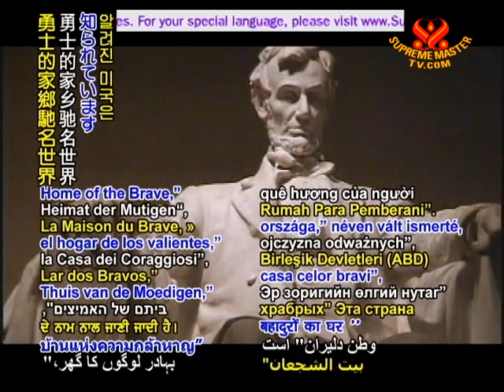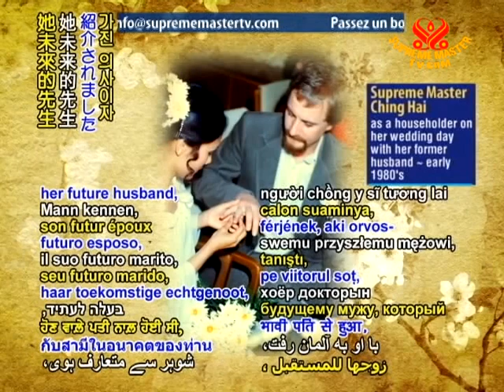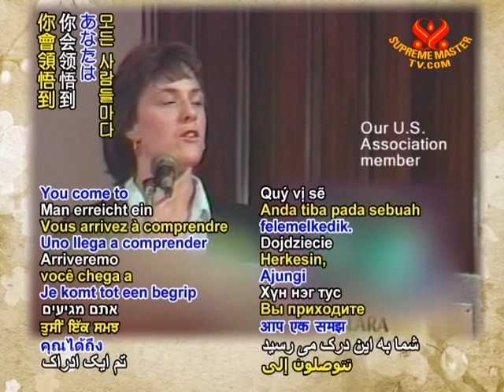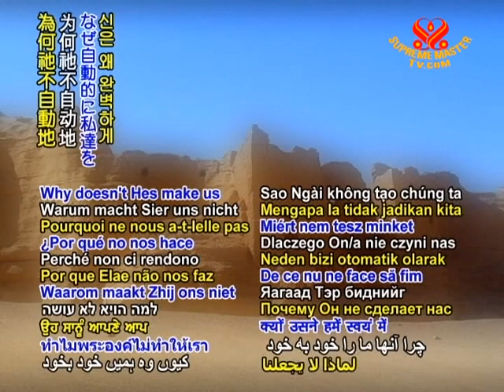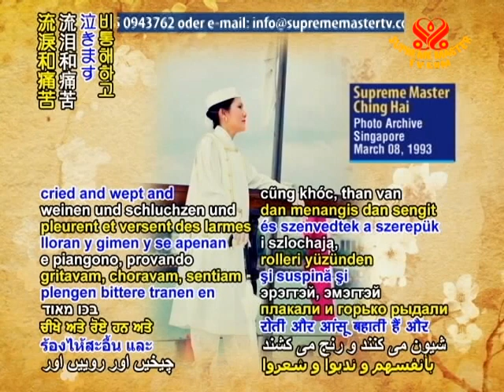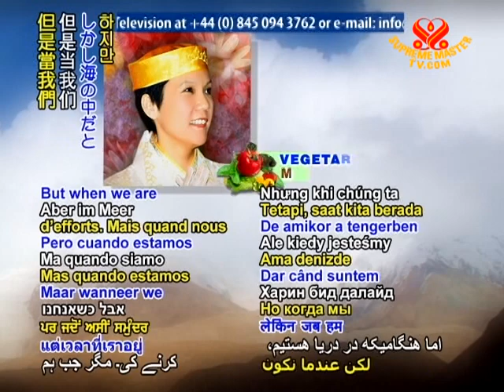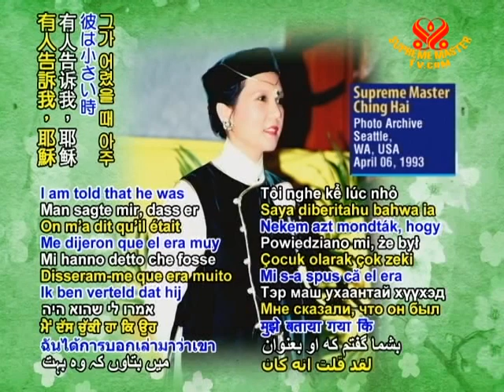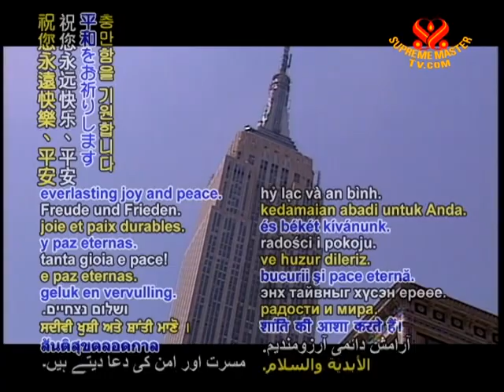耶穌和佛陀是內邊開悟的眾生 (1/2)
• WOW1518; Aired on 10 Nov 2010, video take October 14, 1989 Santa Clara, CA, USA